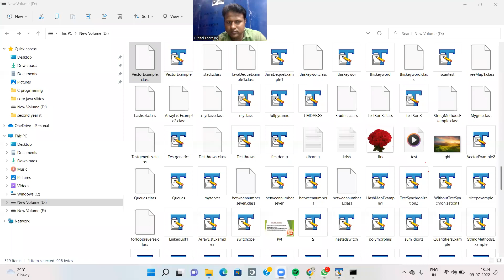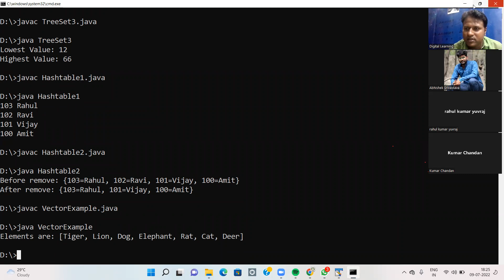Collection Class part 5